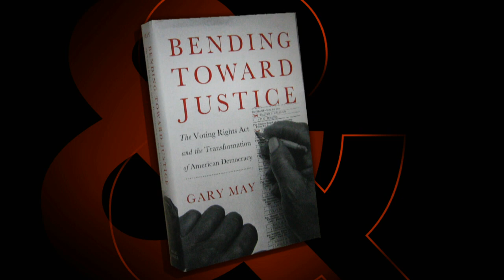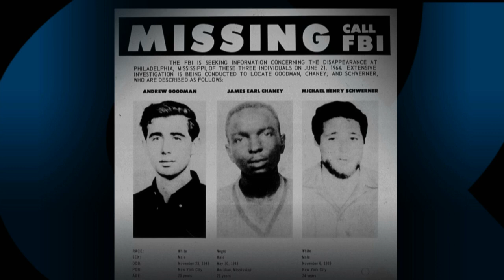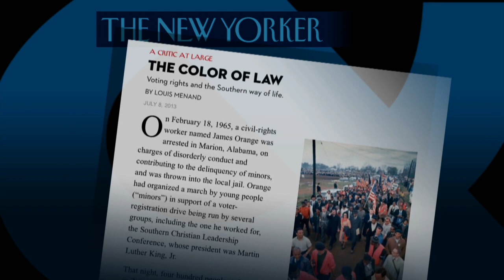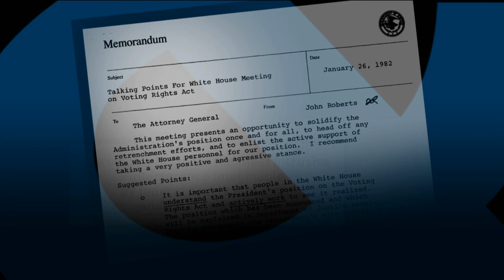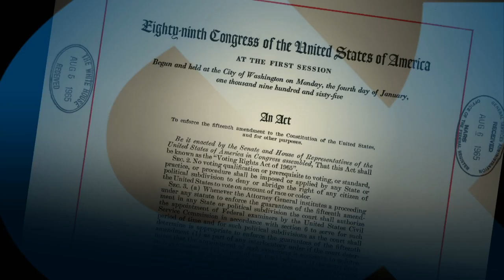Gary May on The Long Assault on Our Voting Rights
Acclaimed historian Gary May puts the recent Supreme Court decision gutting the Voting Rights Act into historical perspective, noting it's just one moment in a long, ongoing struggle to ensure voting rights for every American. A specialist in American political, diplomatic and social history, May's latest book is Bending Toward Justice: The Voting Rights Act and the Transformation of American Democracy.